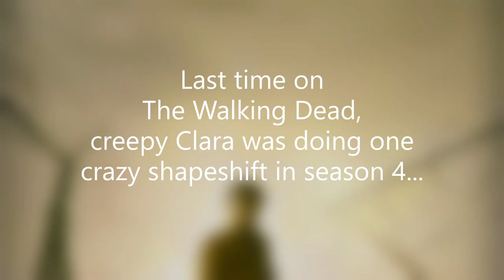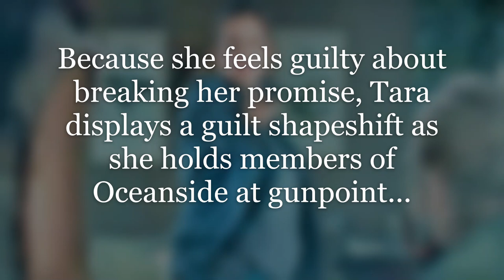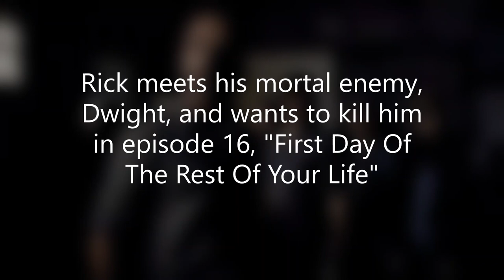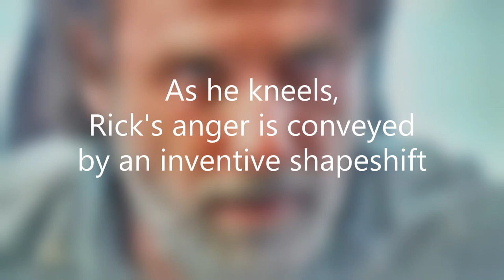Best Reptilian Shapeshifts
Amazing proof/evidence of Shapeshifting Reptilian Eyes.